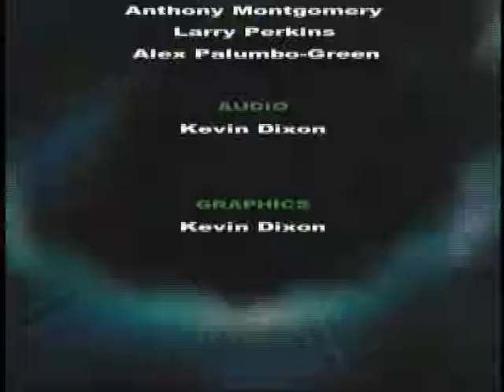Jon Wool & Elizabeth Simpson: Incarceration & Income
Attorney Jon Wool and Attorney Elizabeth Simpson of the Vera Institute discuss efforts to eliminate pretrial jail time based upon income. Louisiana has the highest incarceration rate in the world and people can be kept in prison before trials only because they are poor. Health Issues Television